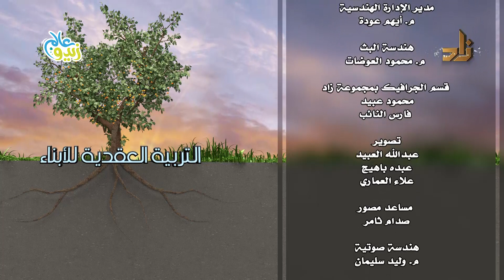برنامج التربية العقدية | الحلقة 3 | أقسام التوحيد | د. أبو زيد مكي